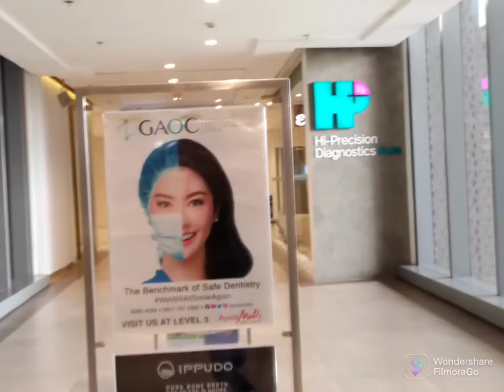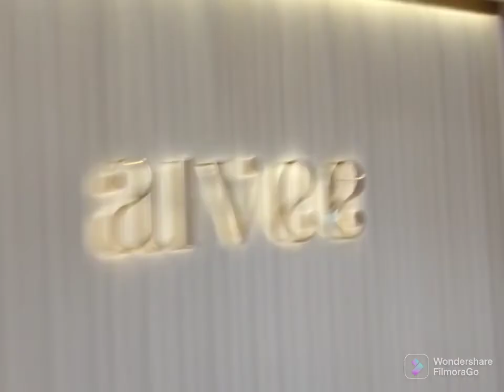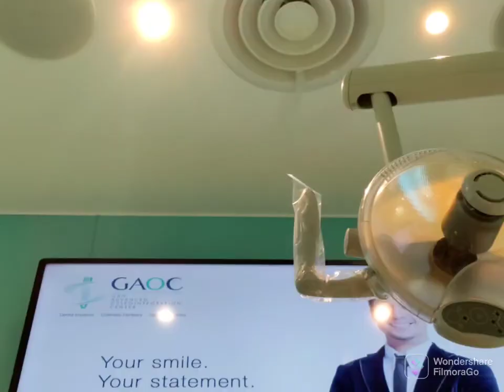Killer Smile 😁 thanks Doc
visit your dentist every 6 months, toothbrush can last up to 3 months, to make your killer Smile last..